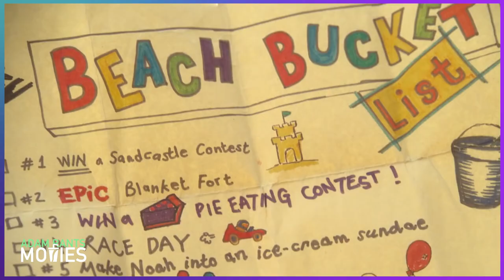Kissing Booth 3 - Movie Review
The Kissing Booth 3 is now on Netflix and the trilogy is now complete. Now we can finally rest soundly until the next lineup of trashy teenager films hits the market. Does The Kissing Booth retain that same magic that Twilight and Divergent did or is it its own special kind of awful?  Can you watch The Kissing Booth 3 without seeing the first two? Well, I did just that and give you my thoughts on this new Netflix creation.